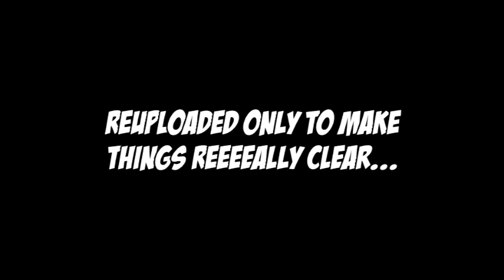UN Owen Was Her - 8-Bit Revision [REUPLOAD]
No I'm just kidding, I love you guys, but I've been bugged by the note sheet in the background this whole time, so in order to make us all win, I made a reupload with correct information this time.

I heard this song for the first time when Smooth McGroove made a ridiculously good cover on it.
Needless to say, I loved it so now I've finally gotten down to make my own revision of it.